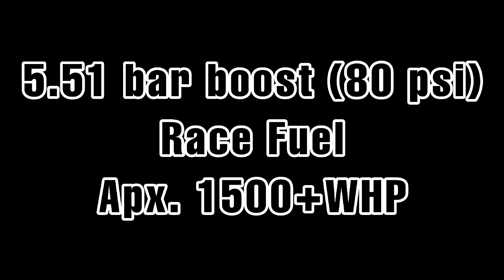Drag Mitsubishi Evo Vlll | Brutal Sound & Extreme Dragy acceleration 0-315 km/h in 7.501 seconds !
We present you one of the fastest Drag Mitsubishi Evo VIll in the World from ➡️ @thatwhiteevo. This Mitsubishi Evo VIll built by RRT-Motorsports makes 1500+ WHP = 1800 crank Horsepower pushing 80 PSI of boost through one Apex Big Turbo.

📸 follow the Owner in Instagram

📸 follow the Builder in Youtube and Instagram

📸 follow the Tuner in Instagram